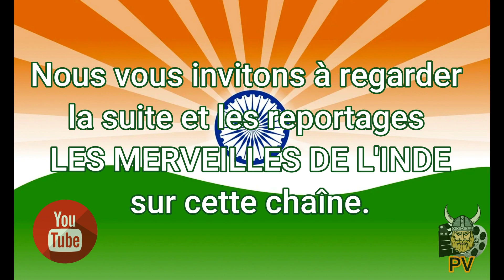A PROPOS DE L'INDE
PRÉSENTATION DE L'INDE
FR—
Ce court vidéo vous présente en quelques mots le magnifique et gigantesque pays qu’est l’Inde: Sa population, sa situation géographique, les religions et les langues d’usage au pays.

Ce vidéo se veut l’introduction à une série de 16 petits reportages détaillés des différents lieux visités: D’impressionnants temples, de somptueux  palais, des lieux étranges et mystérieux tel que les rives du Gange lors de cérémonies de crémations humaines et d’autres endroit féériques tel que bien entendu, une des merveilles du monde, le Taj Mahal. .
ENG--
PRESENTATION OF INDIA
This short video presents you in a few words the magnificent and gigantic country that is India: Its population, its geographical location, the religions and the languages ​​used in the country.

This video is intended to be the introduction to a series of 16 short detailed reports from the different places visited: Impressive temples, sumptuous palaces, strange and mysterious places such as the banks of the Ganges during human cremation ceremonies and others magical places such as, of course, one of the wonders of the world, the Taj Mahal.